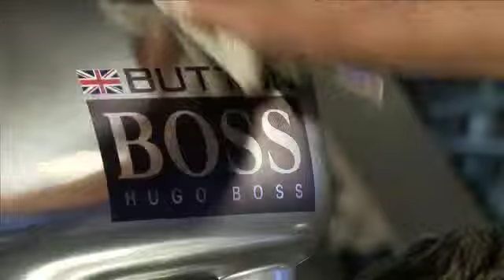Making of the Boss Bottled Sport Advert | Escentual.com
Boss Bottled Sport, the winning fragrance created for men who are primed to succeed.

Discover the making of the advert with Jensen Button.